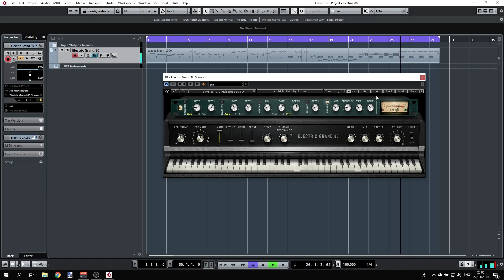Waves Electric Grand 80 - Hebrew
Faithfully sampled from the classic electric grand piano which defined 80s pop, rock and R&B hits by Elton John, Peter Gabriel, Herbie Hancock plus many more, and served electronic music innovators from Vangelis to the present.

Featured on hits by Journey, U2, The Police, George Duke, Phil Collins, Toto, Hall & Oates, Billy Joel and countless others, the original 80-model electric grand continues to be a favorite among modern rock bands like Keane and electronic musicians such as Ulrich Schnauss. “I had one of the original Yamaha CP-80 electric grand pianos for years,” says top studio musician Charlie Judge, “and it’s great to have that sound once again.”